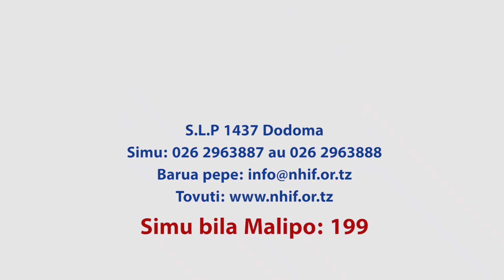DIWANI ATHUMANI; KACHERO ALIYEPITA MIKONO ya MARAIS 3, RAIS SAMIA AKAMUAMINI na KUMTENGUA SIKU ya 2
Januari 3, 2023, Rais wa Jamhuri ya Muungano wa Tanzania, Dk Samia Suluhu Hassan alifanya uteuzi wa viongozi wanne akiwemo aliyekuwa Mkurugenzi wa Idara ya Usalama wa Taifa (TISS), Kamishna Diwani Athuman ambaye alimteua kuwa Katibu Mkuu-Ikulu akichukua nafasi ya Moses Kusiluka ambaye ameteuliwa kuwa Katibu Mkuu Kiongozi.

Lakini habari ambayo imeibua mjadala leo Januari 5, 2022 ni kutenguliwa kwa Diwani Athumani katika nafasi yake hiyo hata kabla ya kuapishwa.

Maswali yameibuka kwa wengi wakijiuliza huyu Diwani Athumani ni nani?
Global TV inakuletea undani wa panda-shuka za kamishna huyo wa Polisi ambaye ameshika nyadhifa mbalimbali nchini Tanzania hadi ngazi kubwa kabisa ya Mkurugenzi Mkuu wa Usalama wa Taifa, ungana nasi…

Kabla ya kuteuliwa hii leo na kutenguliwa, Diwani Athumani alikuwa ni Mkurugenzi wa Usalama wa Taifa akihudumu nafasi hiyo kwa siku 1,210, tangu alipoteuliwa na Rais wa wakati huo, Hayati John Magufuli Septemba 12 mwaka 2019.
Kwa undani kabisa ni kwamba, Diwani Athumani Msuya ni mzaliwa wa Mwanga mkoani Kilimanjaro.